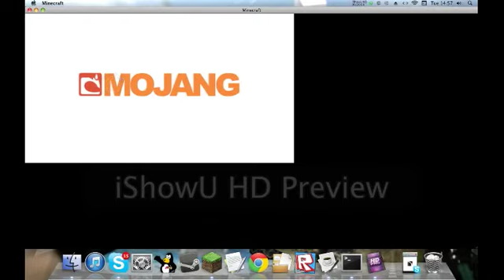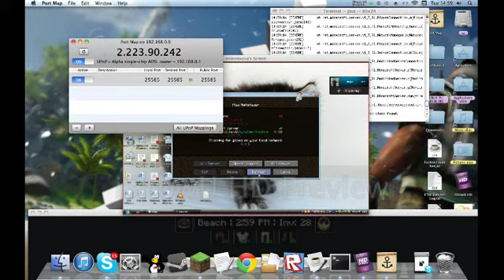poke-ventures ep 5 DIAMONDS!!!!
soz for ne eps